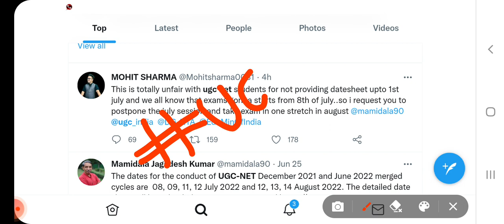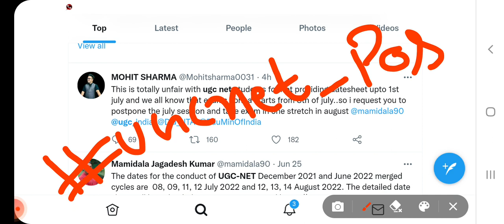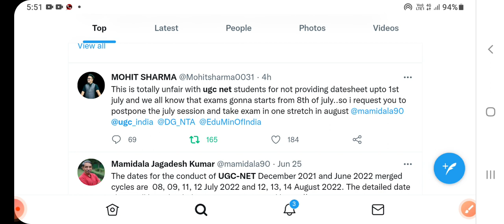Ugc Net exam postponed news today🔥|Ugc net exam postponed 2022|Ugc net Latest news Today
most 5 important  search things please promote and suggest this @YouTube   @YouTube Viewers  @MOHITSHARMACLASSES

1. ugc net exam 2022 date
2. ugc net admit card 2022
3. net exam date 2022
4. nta net exam date 2022
5. ugc net postponed 2022